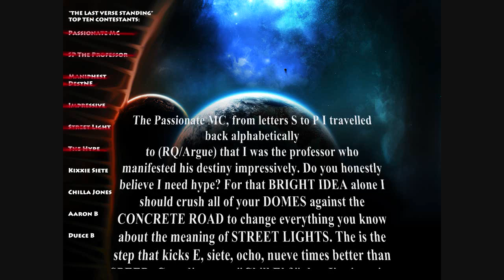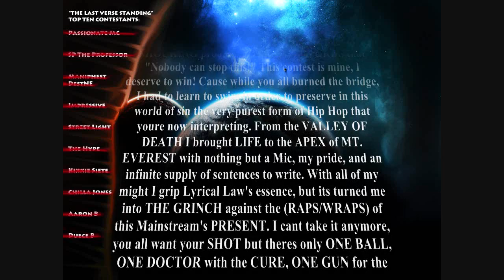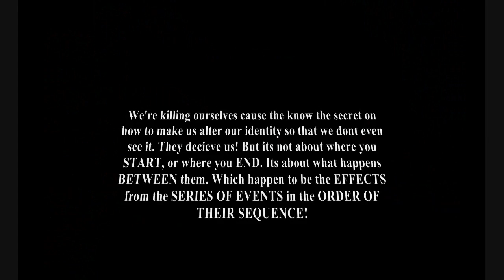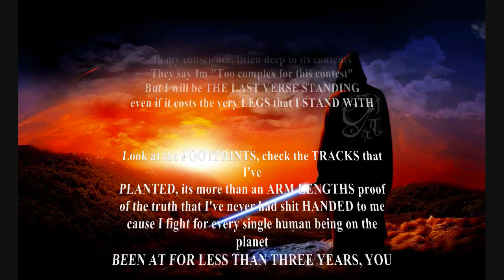**| 3RD PLACE WINNER |** The Last Verse Standing: Round II - PASSIONATE MC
[Prod. By: Carl Orf & A.D. Beats]

Hey everyone, here is my second round entry. I hope you all enjoy. Out of respect to all of the finalists, I utilized their names with this bar segment. Just a customary tradition of an MC. Shout outs to WEBB & KARMALOOPCODES for the oppertunity and may the best verse win.